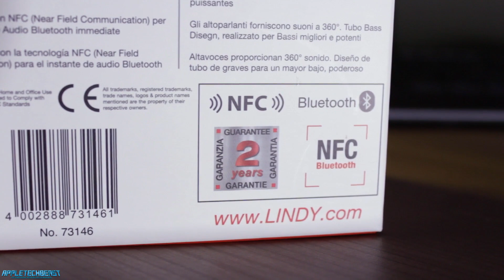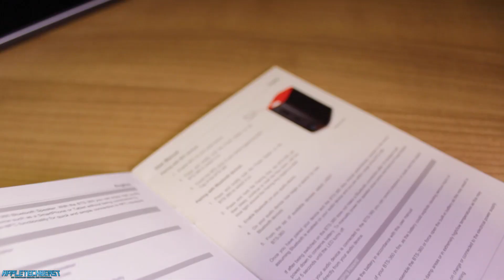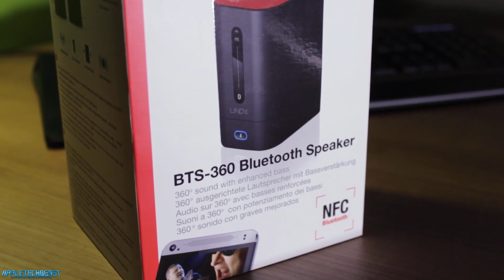Lindy BTS-360 | Unboxing & First Look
In this video I take a look at the Lindy BTS-360 Portable Bluetooth speaker with NFC.